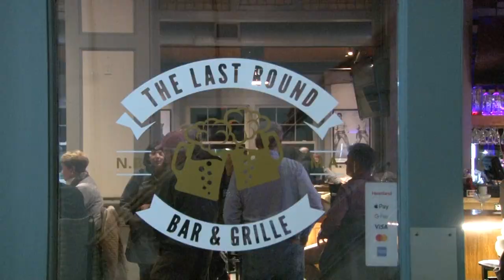NB Science Cafe with Dan Goulart Jan 2023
NB Science Cafe with Dan Goulart to discuss the science behind restoring Buttonwood Brook; a chemical and biological cleansing.  January 10th, 2023.